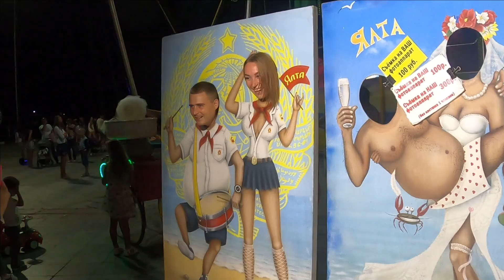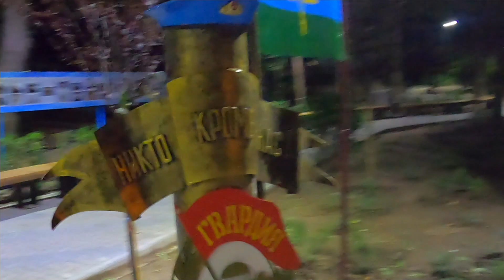🔥Вечерня прогулка. Новый парк на Садовской. Ялта крым 2020 / Жизнь в Ялте